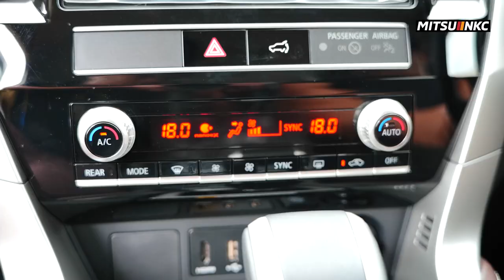1 ฟังก์ชั่นที่โคตรเจ๋งและเซลล์อาจไม่เคยได้บอกคุณ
NKC GROUP ( Mitsubishi NKC )
เปิดให้บริการทุกวัน จันทร์ - อาทิตย์
ตั้งแต่เวลา 08.30 น. - 17.30 น.
👉คิดจะซื้อรถ คิดถึงมิตซู NKC